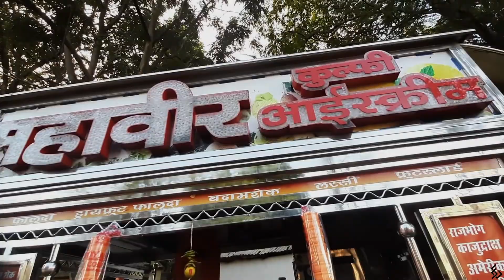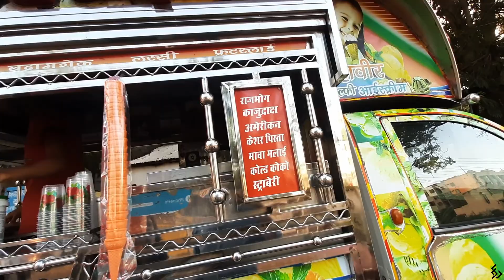Purulia তে এসে Sikara চড়লাম আর বিখ্যাত Mohoner কচুরি খেলাম | Purulia vlog